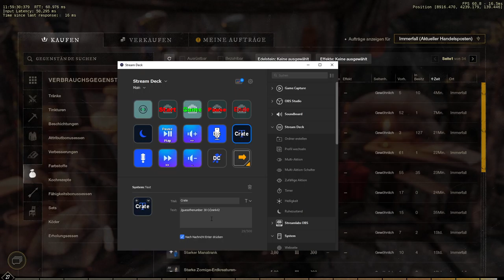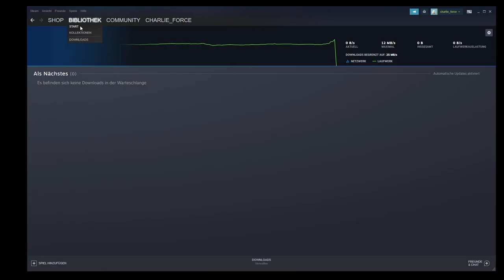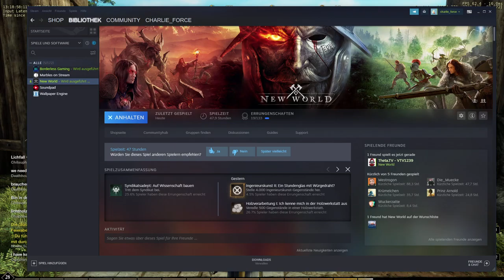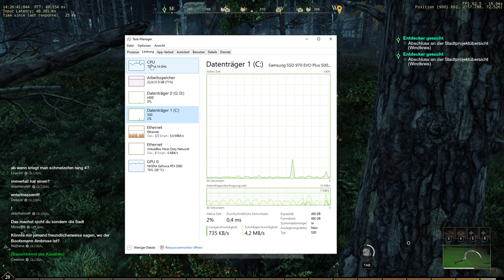2021 10 06 New World